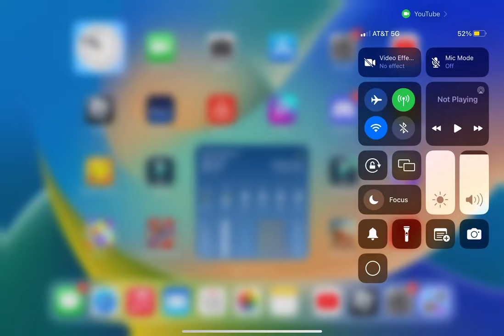How To Get Poker Chip And Rare version in find the Chomiks